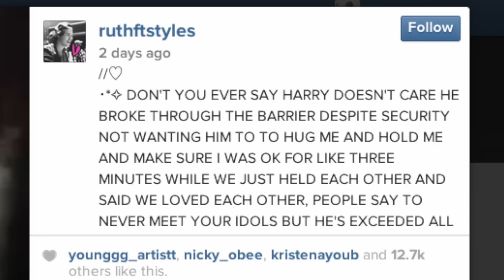NIALL HORAN SINGS TAYLOR'S "OUT OF THE WOODS" (InstaOMG)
Niall sings "Out of the Woods" and Harry consoles a panicked fan!